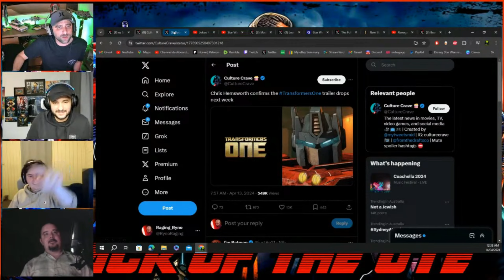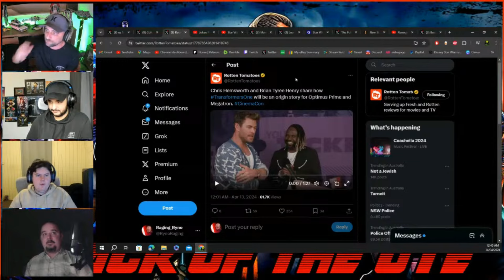Transformers ONE Trailer Announced! Will It Be Good?